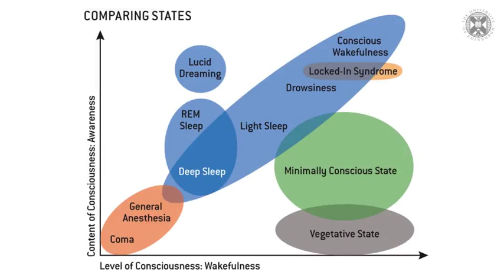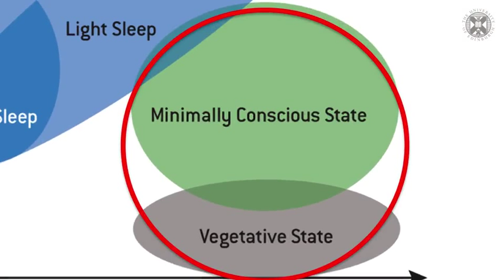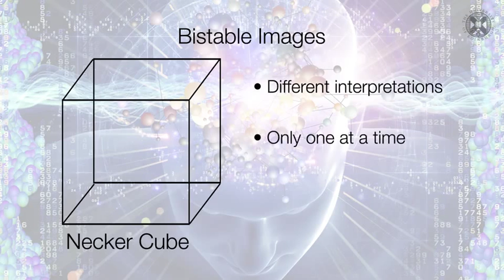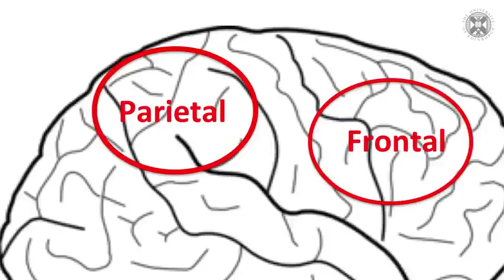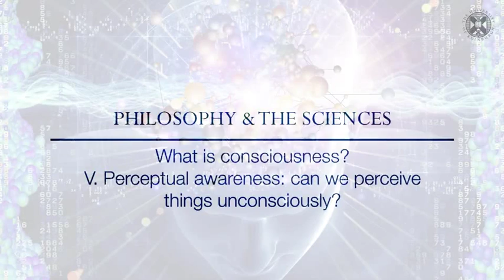David Carmel: What is Consciousness (Philosophy and the Sciences, Wk6 pt2)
Part of the free University of Edinburgh course, "Philosophy and the Sciences"